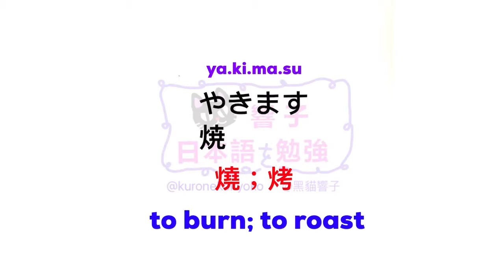日語自學 | JLPT N3 日本語能力試驗 | 大家的日本語 單語 | Words 175［黑貓響子］